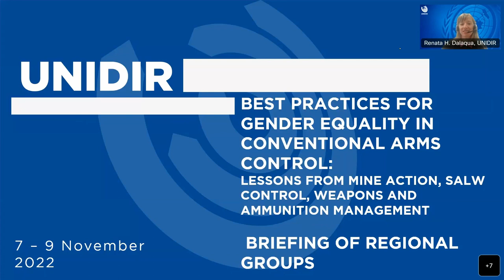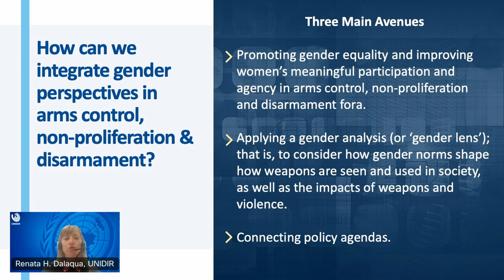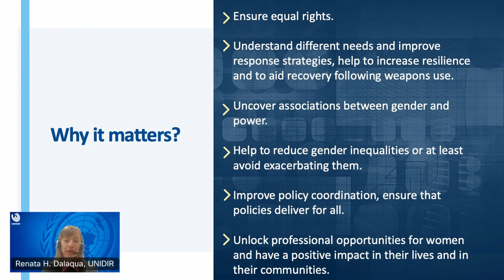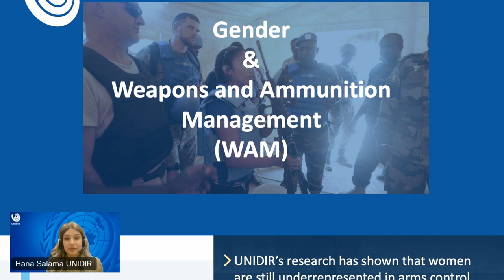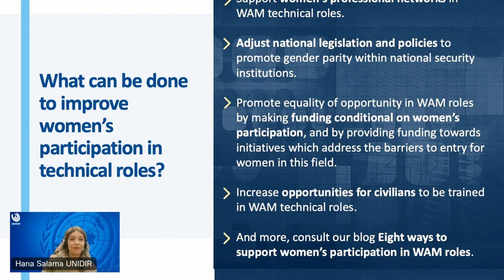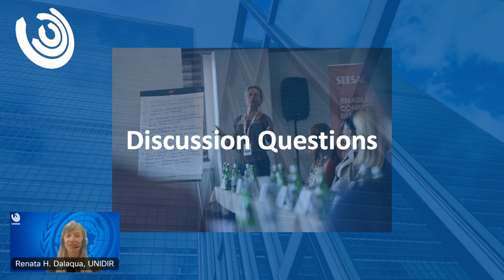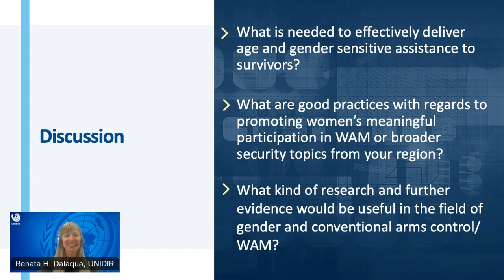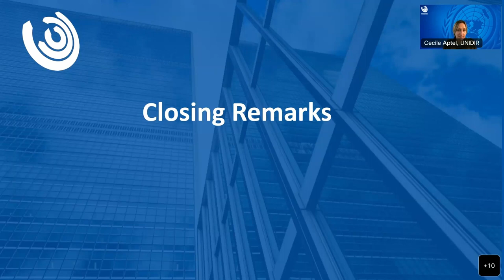Gender Equality In Conventional Arms Control - Regional Briefings (Eastern Europe)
UNIDIR organized a series of regional briefings to share ongoing research about best practices for promoting women's participation and gender equality in conventional arms control and disarmament.

This was an opportunity for UNIDIR experts to present preliminary findings from an online survey carried out with national authorities, international organizations and civil society groups that work with mine action, SALW control, and weapons and ammunition management.

The presentation was followed by an interactive discussion about the implications of these findings for ongoing multilateral processes. Special consideration was given to upcoming meetings of the disarmament calendar, such as the APMBC MSP, the Annual Meeting of the CCW and the next session of the OEWG on ammunition.

This session focused on the Eastern European region.